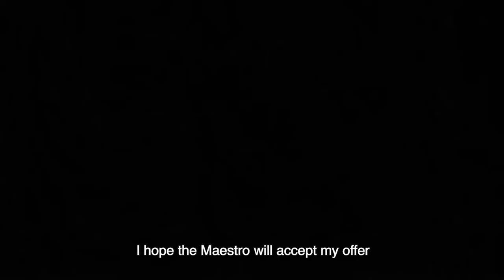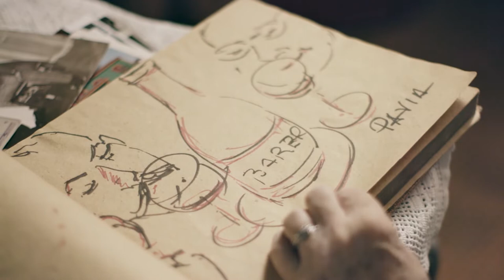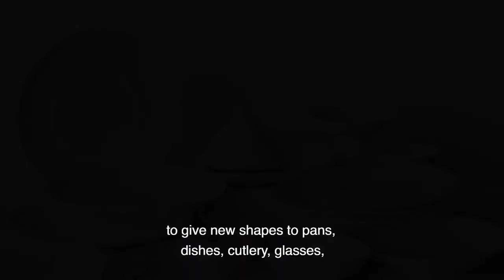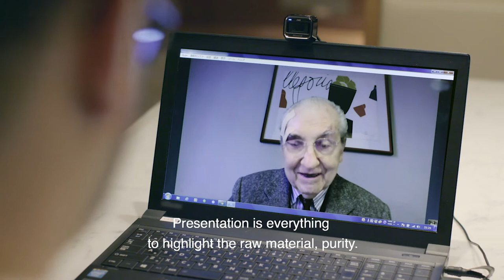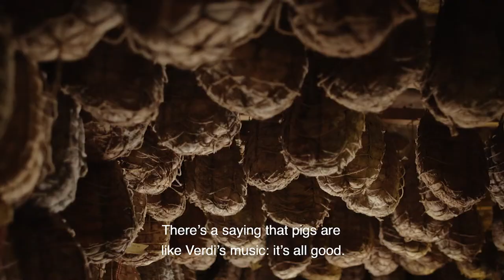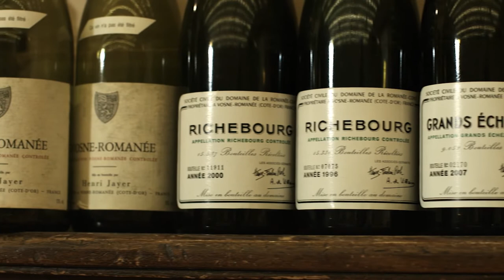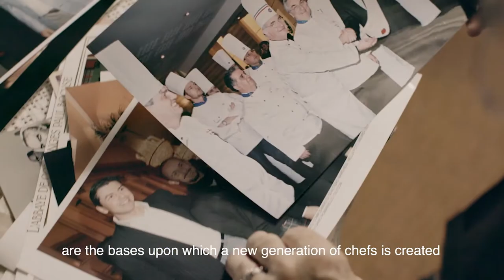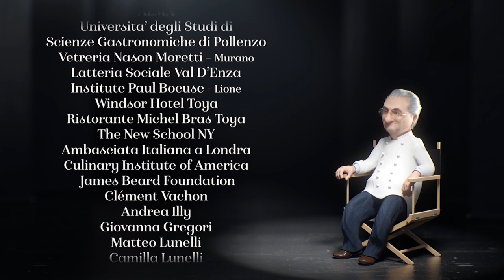Gualtiero Marchesi: The Great Italian (2018) | Full Movie | Paul Bocuse | Massimo Bottura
Gualtiero Marchesi is an artist; a revolutionary. His cooking has changed the history of Italian regional cuisine forever. Basic components become the absolute protagonist of his dishes in an immersive and sensorial convivial experience.

Director: Maurizio Gigola
Writers: Donatello Alunni Pierucci, Maurizio Gigola
Stars: Paul Bocuse, Massimo Bottura, Daniel Canzian